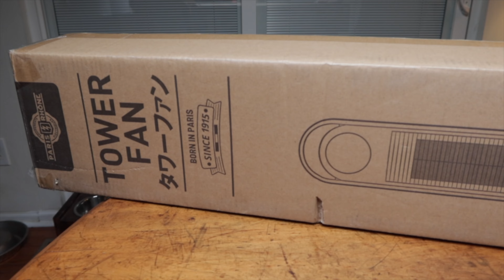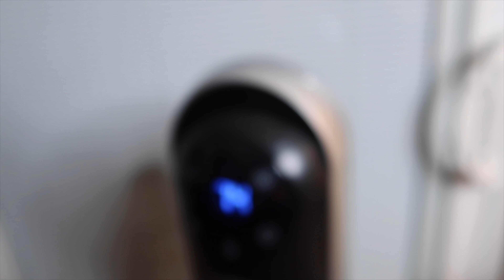Tower Fan Astronaut Oscillating Bladeless Fan by Paris Rhône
Tower Fan, 44" Astronaut Oscillating Bladeless Fan, 24dB Quiet DC Cooling Fan with Remote, 12 Speeds, 24H Timer, Floor Fan With Gentle Airflow, LED Display, Paris Rhône Lightweight Portable Standing Fan for Home, Office

We found one another thousands miles apart, but the heart
doesn't recognize distance Lil & Jeff

Gear used:
Canon G7x

Where I edit:
imovie